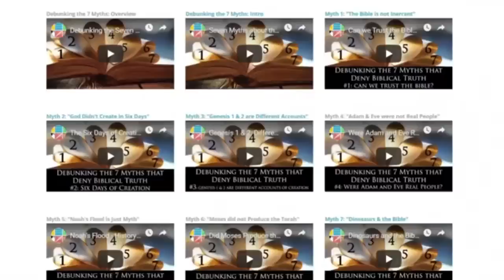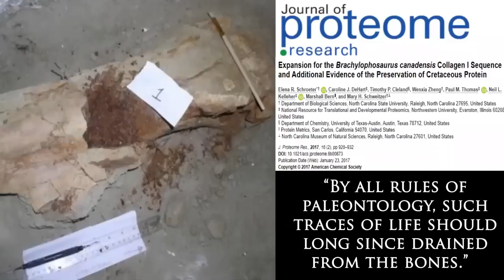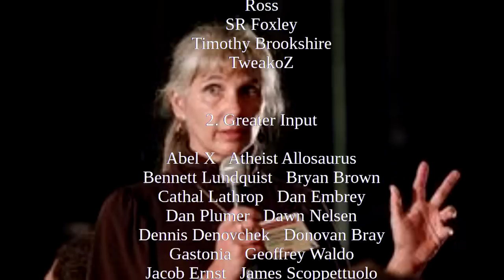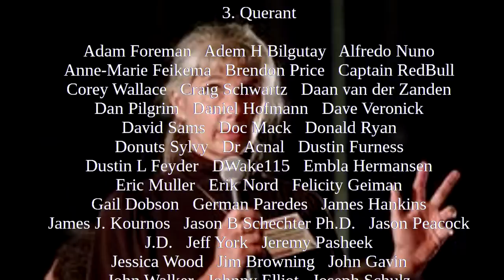Rebutting Genesis Apologetics - 7th of 7 Alleged Myths Pt III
I am addressing this pseudoscience apologetics video, "Debunking the Seven Myths about the Bible, Genesis, and Noah's Flood":